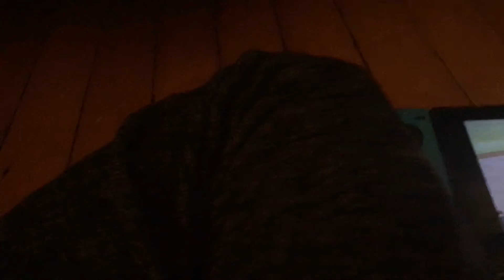October 14, 2020